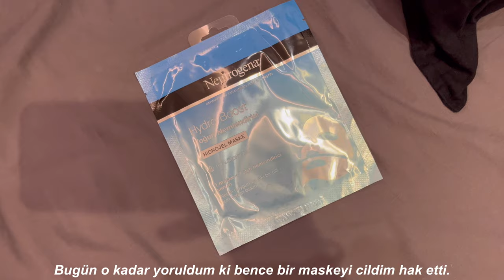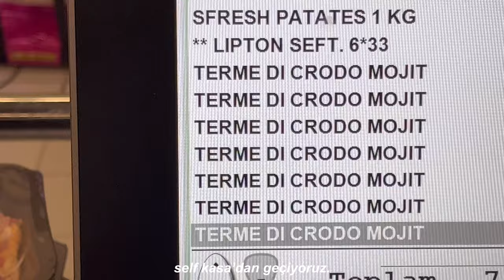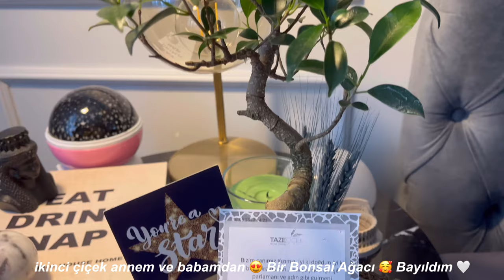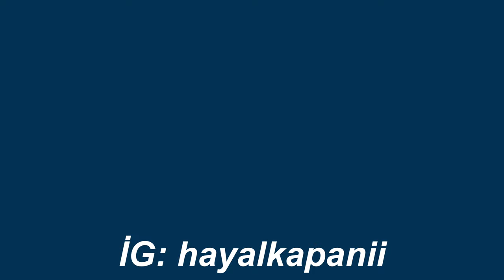İSTANBUL' DA 4. SINIF ÜNİVERSİTE HAYATI |ARABA YOLDA KALDI |DENİZ SEZONU AÇILDI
📌Eğer başka bir dil biliyorsanız, videolarımı çevirmede bana yardım edebilirsiniz. ❣️

1. GÜN
T-shirt: Pull & Bear
 Takılar: Stradivarius

2. GÜN
T-shirt: H&M
Jogging: Bershka
Bez Çanta: Kilizman Tasarım
Küpe: Stradivarius
Şapka: New Era Cap
Hoodie: Addax

3. GÜN
Elbise: Trendyolmilla
Ayakkabı: Stradivarius
Kolye: Stradivarius
Çanta: Zara
 Termos: Starbucks
Deri Ceket: Mango

4. GÜN
Bardak: Nereden aldığımı hatırlamıyorum. :')
1. Tabak: Annem almıştı :D
2. Tabak: Karaca
Ev Aksesuarları: Hediye
Bardak: Zara Home

5. GÜN
Üst: Koton
Pantolon: Bershka
Ayakkabı: H&M
Çanta: Zara
Kolye: Stradivarius
Küpe: Vi Store
Kemer: Nereden aldığımı hatırlamıyorum. :')

Kamera : İphone 13
Edit: Vllo
PC: Lenovo
Kulaklık: Airpods 2. Nesil